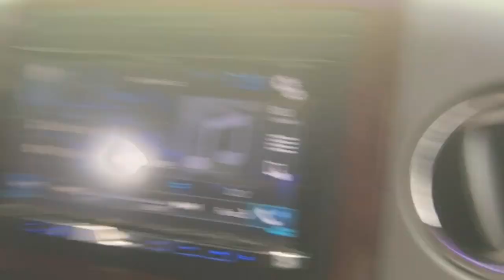EMANUEL AUGUSTUS “THE DRUNKEN MASTER” TRAINS AT MY BOXING GYM!!! Vlog 1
Snap👻 - @Aye_Macck

I DO EVERYTHING!!!
-Vlogs
-Skits
-Gaming
-Reactions